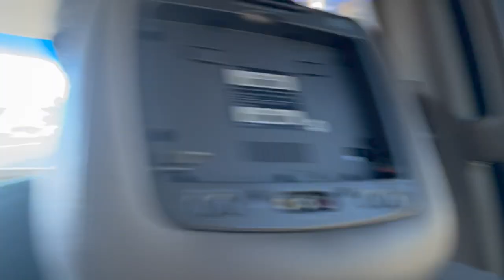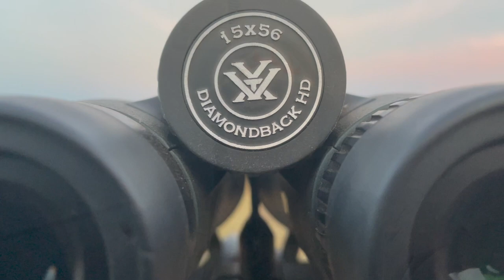THE GRIND: Mexico coues deer hunt 2023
My dad and I get to experience our first out of state hunt, going south of the border to Sonora and hunting coues deer for the first time. After a tough 3 day hunt we were able to come back with one amazing buck and memories that will last a lifetime.